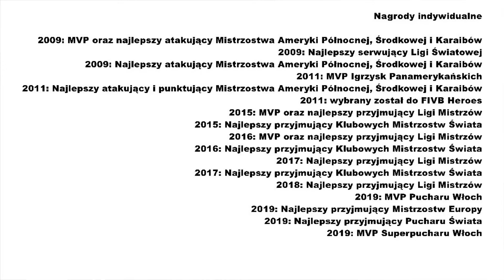Wilfredo Leon jest najlepszy???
Przepraszam za problem z mikrofonem na samym początku. W jakie macie zdanie na temat Leona czy on jest najlepszy czy ktoś inny???